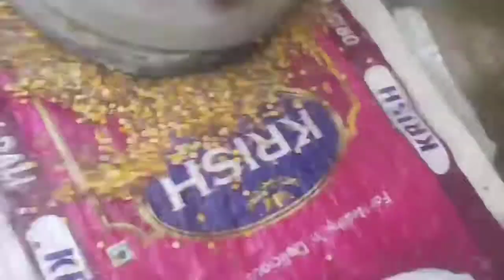మీ దగ్గర సేనగలు ఉంటే దాన్ని సేనగపప్పుగా మార్చుకోండి.